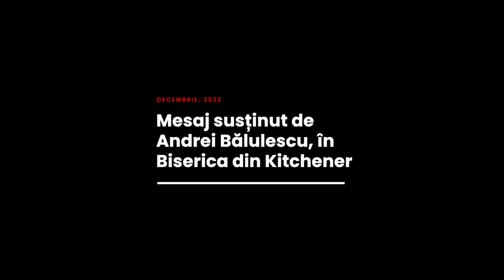Andrei Bălulescu - Acoperirea capului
Biserica Română din Kitchener - mesaj din seria de predici "Probleme sensibile în era modernă", susținut de pastorul Andrei Bălulescu, în data de 11 decembrie 2022. Predici pentru vremuri grele